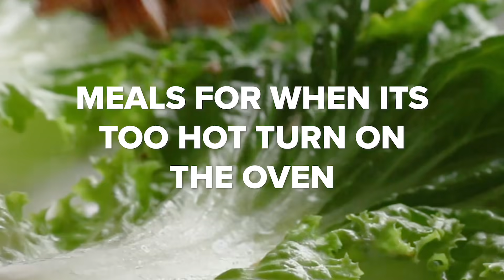No-Cook Recipes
No cook recipes that will save you time in the kitchen!

00:00 Intro
00:10 Mosaic Sushi
01:22 Salmon Poke Bowl
03:29 Watermelon And Cucumber Salad
04:25 Teriyaki Chicken Lettuce Wraps
04:41 4-Minute Chicken Quesadilla